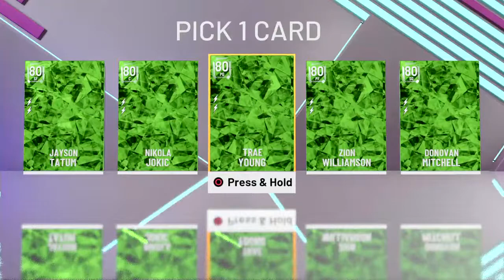Tara Kobe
Let's play!